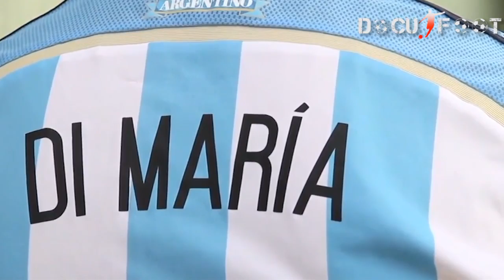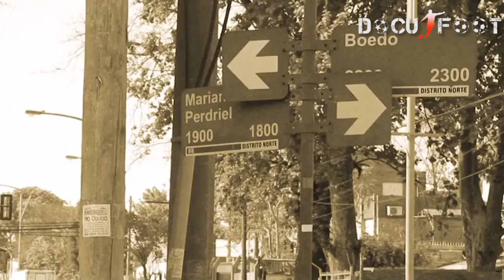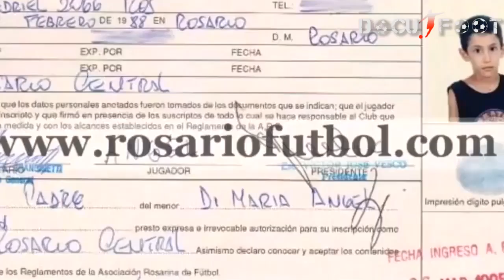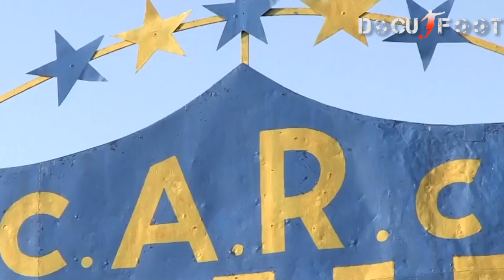Angel Di Maria / PSG vs Barça 4-0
PSG vs Barça 2017 : Sur les traces d'Angel Di Maria